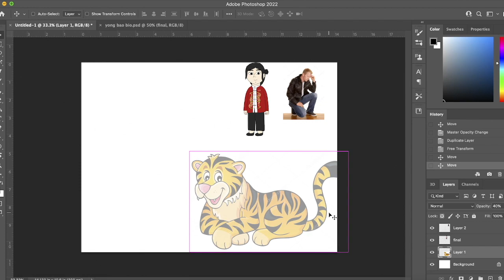"Yong Bao and the Tiger" Speedpaint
Happy Lunar New Year to my viewers and friends of China! To celebrate the year of the Tiger, here's a sketchy speedpaint of Yong Bao (my humanized AU) and the very same Tiger that helped him earn his emblem. I know it's not much but I really felt like making it anyway.